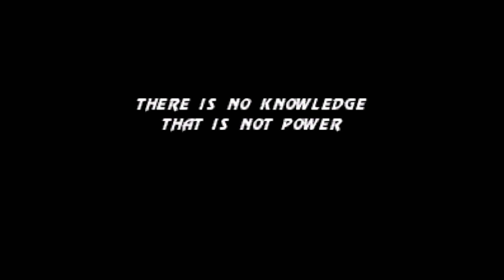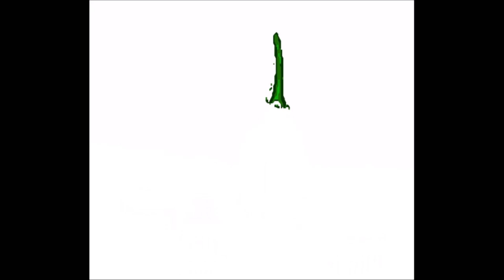Ultimate Mortal Kombat 3 (Super Nintendo) - Rain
This is game play of Ultimate Mortal Kombat 3 for the Super Nintendo (SNES)

Warning! Cheats are used!

Playing as: Rain